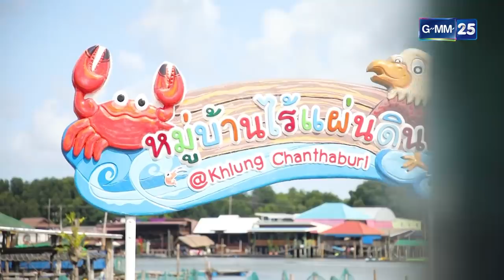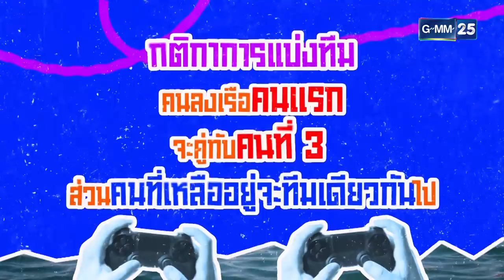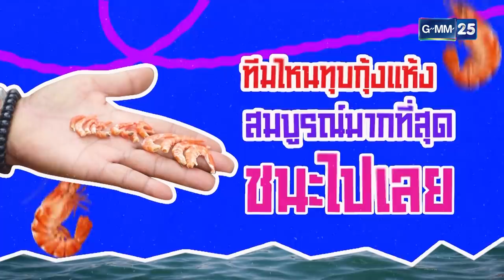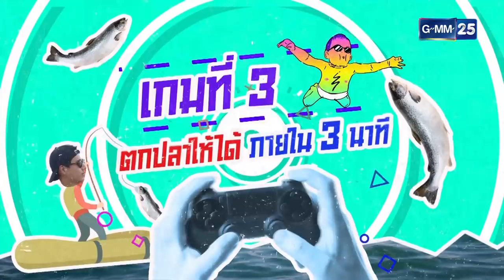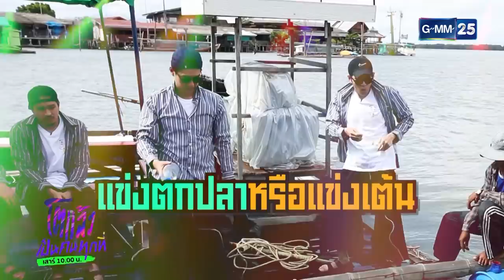[EngSub] โตแล้ว...เป็นคนหมู่บ้านไร้แผ่นดิน จ.จันทบุรี | โตแล้วเป็นคนทุกที่ EP.2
รายการ : โตแล้ว...เป็นคนทุกที่
พิธีกร :  ทอย ปฐมพงศ์ / เฟย ภัทร / กันสมาย ชนกันต์ / เฟิร์ส คณพันธ์ และ ไบร์ท วชิรวิชญ์
ออกอากศ : ทุกวันเสาร์ 10.00 น. ทางช่อง GMM25 ย้อนหลัง 12.00 น. ที่ AIS PLAY เริ่ม เสาร์ 26 กันยายน นี้